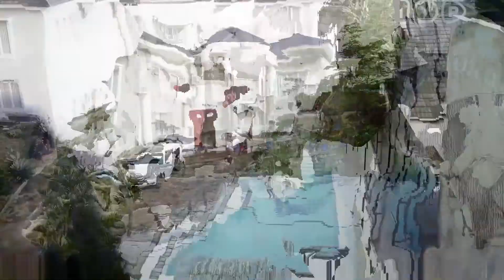BIMA SAMUDRA SCENES